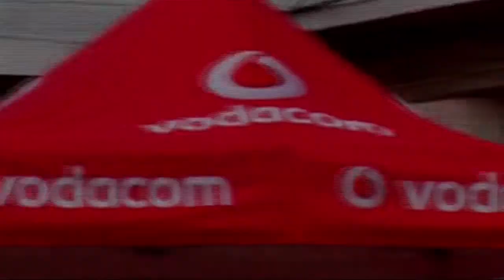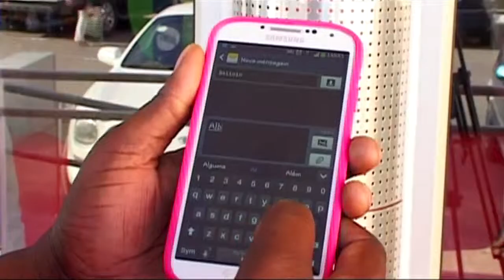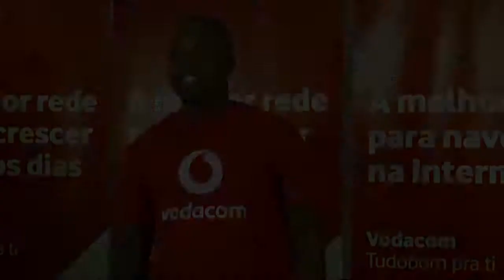SMS da Sorte - Vencedor do prémio final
O SMS da Sorte chegou ao fim e foi um enorme sucesso que contribuiu para mudar a vida de muitos clientes da Vodacom.
O vencedor do prémio final de 1 milhão de meticais é da cidade da Beira, e chama-se Rafael Ofesse.
Tudobom pra ti